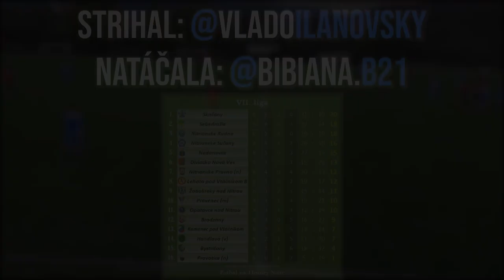TJ Priehrada Nitrianske Rudno 🆚 TJ Družstevník Diviacka Nová Ves